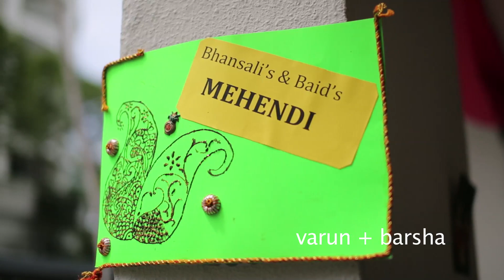Varun Barsha Wedding Highlights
Same Day Edit From Shoot@Site in Singapore